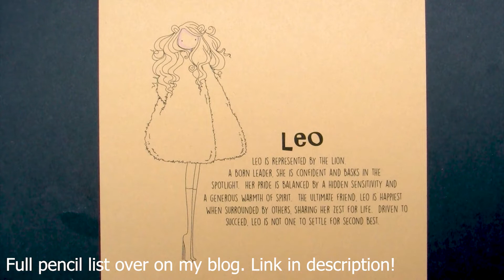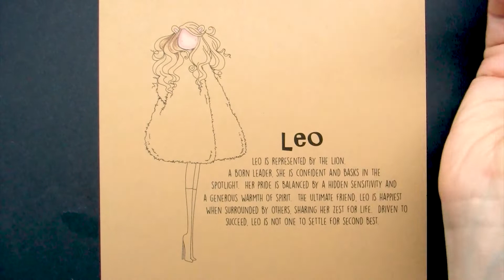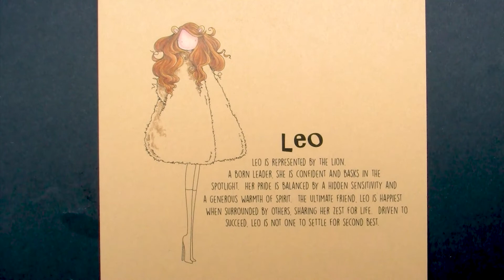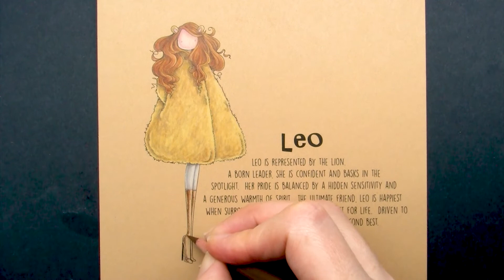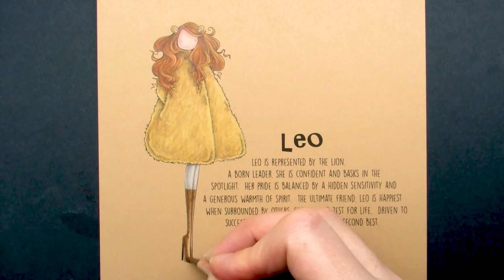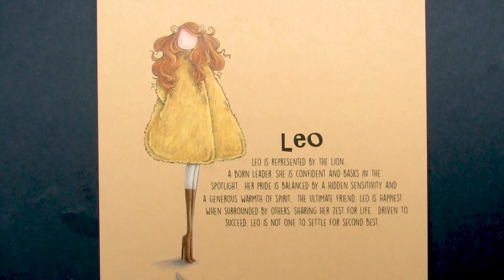Coloured Pencil Colouring Uptown Zodiac Girl Leo Stamping Bella rubber stamp set on Kraft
Watch me colour the Uptown Zodiac Girl Leo rubber stamp from Stamping Bella using Prismacolor coloured pencils on kraft card. A full list of the colours used can be found either on my blog or on my Instagram account.

Prismacolor pencils